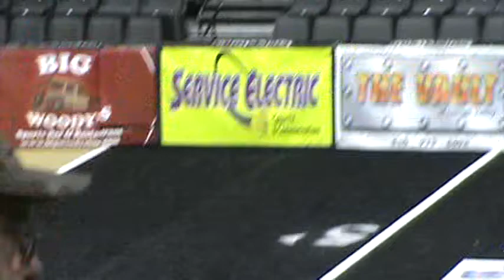SJFL 2017 Week 4 Downtown Dawgs 28 Jim Thorpe Red Swarm 16 b